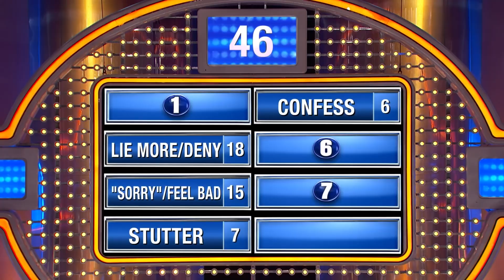WHAT DO YOU DO WHEN YOU GET CAUGHT LYING ?! | VIRAL FEED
Love Comedy? If Your Looking For Ways To Cover Up A Lie WATCH NOW .. Steve Harvey Has Some Answers For You .. !!

FOLLOW us for more content:
Giphy: @VFeedTV